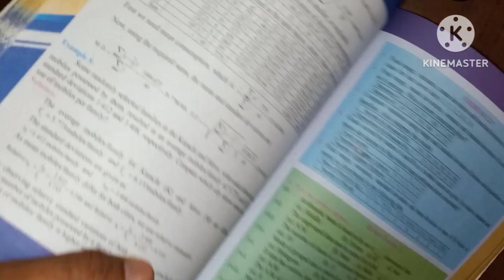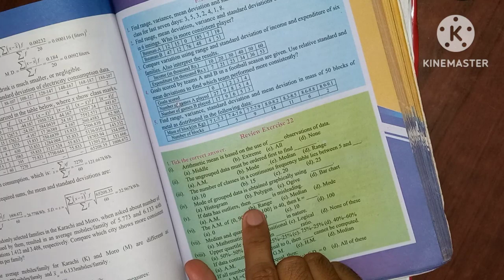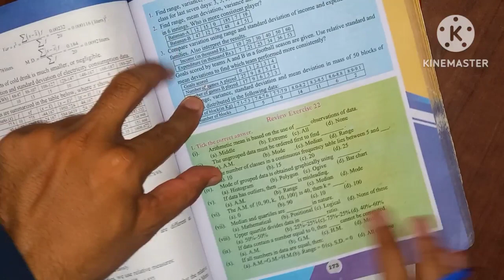MCQs class 10 unit 22 Basic Statistics Board Exams preparation for annual exam 2023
class 10 unit 22 Basic Statistics MCQs solution for Board exams preparation hyderabad board